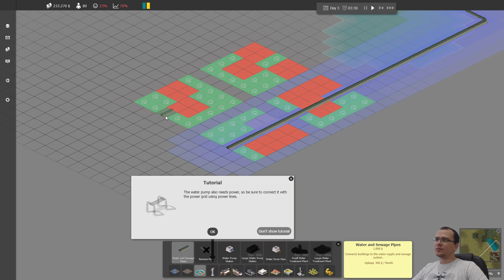CITY BUILDING DAS ANTIGAS | Smart City Plan #01 - Gameplay PT BR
⚡ Neste você faz a série iremos jogar Smart City Plan. Neste vídeo, apresentarei os primeiros minutos do jogo e as principais mecânicas!